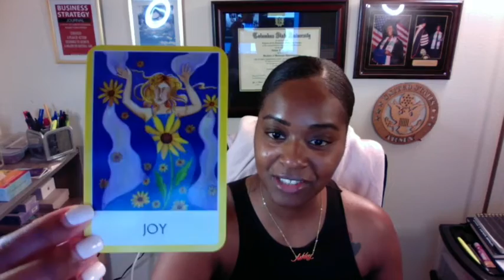ARIES DM & DF TWINFLAME READING: 🔥JOY COMES IN THE MORNING (SELF UNION)